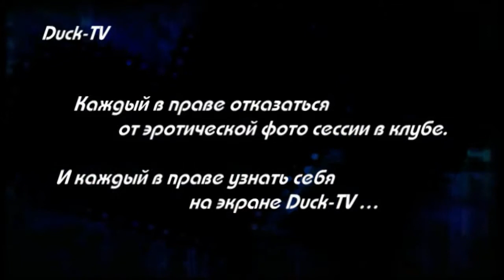Duck dance 57